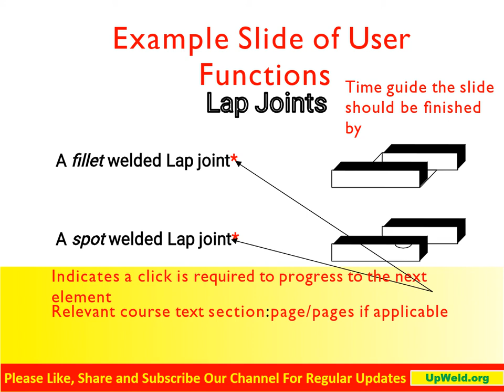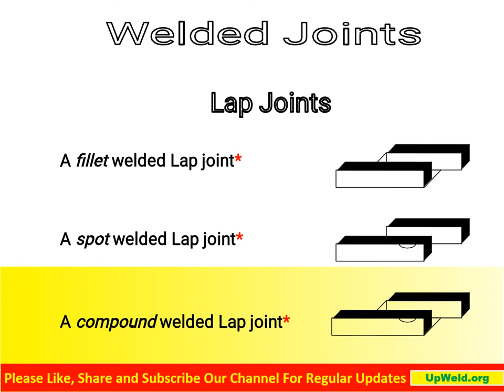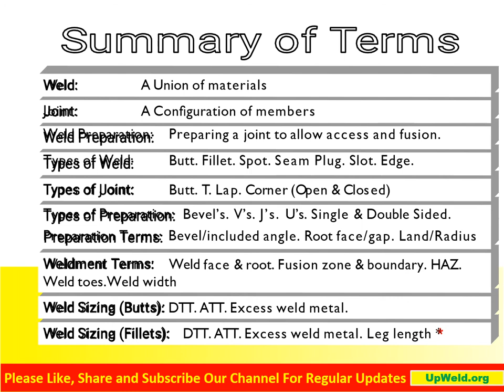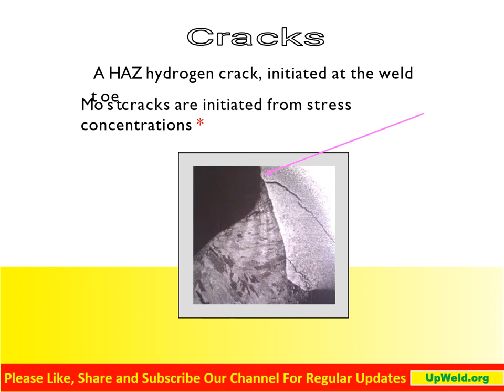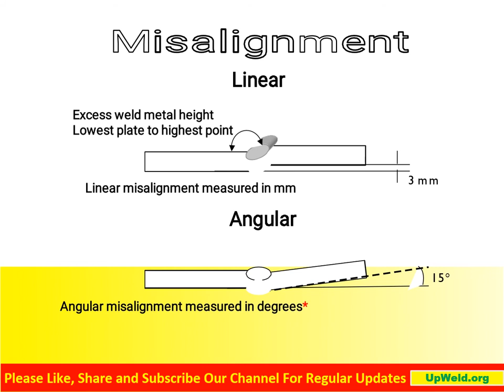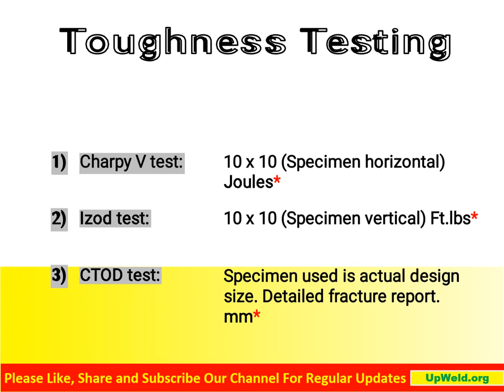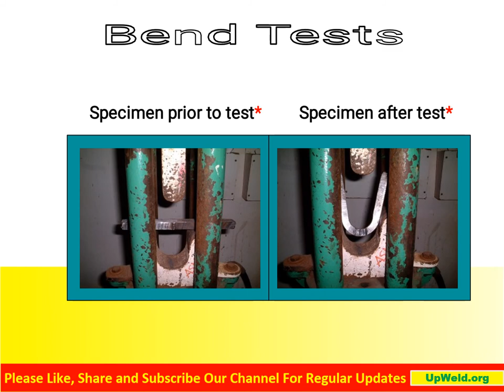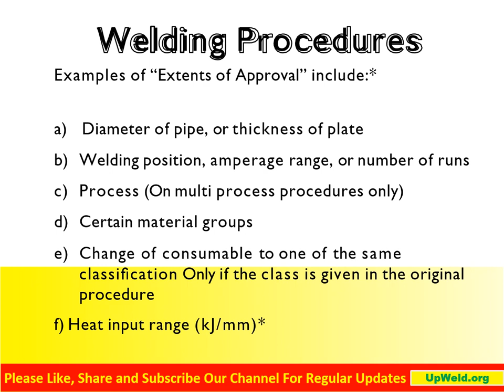Weld Joint & CSWIP 3.1 Duties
Weld joint & CSWIP 3.1 Dutues

BUY CSWIP 3.1 Learning Package Study Material
IN EVERY 10 QUESTIONS 1 QUESTION COMES IN EXAM
WE HAVE LATEST CSWIP 3.1 QUESTION BANK
99% Passing Guarantee
Total 2000+ nos QUESTION BANK FROM THEORY TO PRACTICAL.
Cost: $25.00
Ideally document for passing the examination. Free guideline during learning.
We give you lot’s of study material Free of cost with this question bank.

CSWIP 3.1: Part 2 – Typical Duties Of Welding Inspectors
What is the duty and responsibility of a welding inspector?
What is the use of Cswip?
What is Cswip?
What is Level 2 welding?